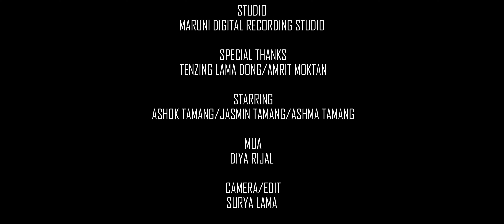New Lok Dohori Video "Sauta Halera" by Ashok Tamang & Jasmin Tamang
Vocal
Ashok Tamang/Jasmin Tamang

Lyrics
Jasmin Tamang

Music
Ashok Tamang

Arrange
Biswash Nepal

Mix
Kumar Rana

Record
Suman Rana

Studio
Maruni Digital Recording Studio

Special Thanks
Tenzing Lama Dong/Amrit Moktan

Starring
Ashok Tamang/Jasmin Tamang/Ashma TAmang

MUA
Diya Rijal

Camera/Edit
Surya Lama

Post Production
Jigme Media Production

Direction
Ashok Tamang

Produced by
Pancha Maya Theeng

This is the product of Jigme Media. Using of this video on other channels without prior permission will be strictly prohibited. (Embedding to the websites is allowed)